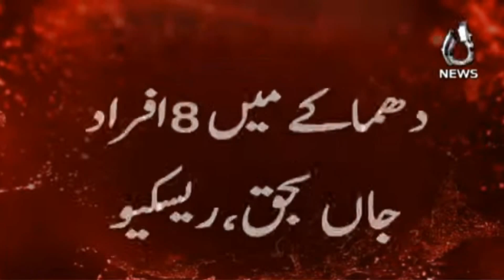Breaking News | Terrible Incident In Karachi at Sher Shah | Aaj News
Aaj TV Official:
shorturl.at/iBDNX